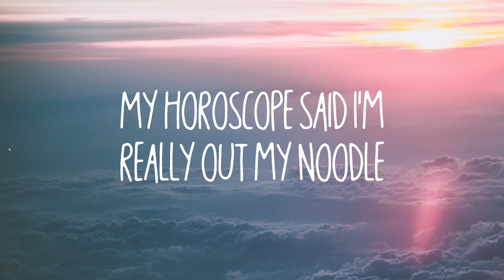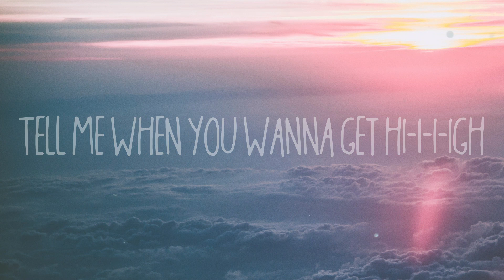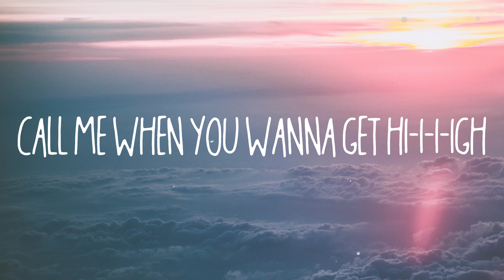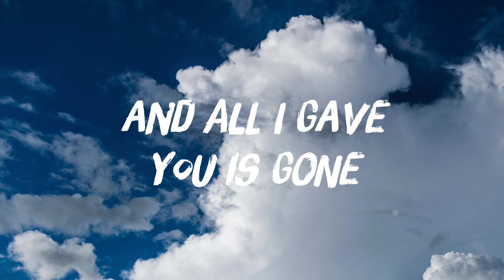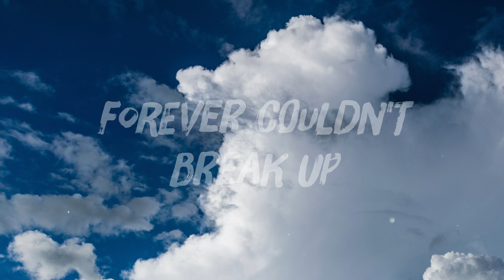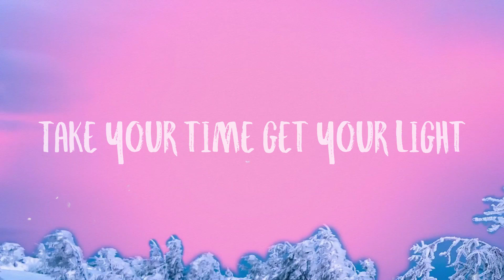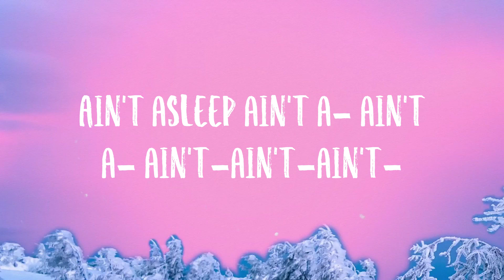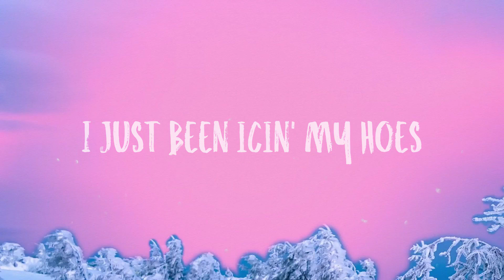AMERICA HAS A PROBLEM - Beyoncé, Kendrick Lamar -Lyric Music- ⚡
AMERICA HAS A PROBLEM - Beyoncé, Kendrick Lamar -Lyric Music- ⚡  America America has a problem
  Lamar
  Terror line watcher pgLang collar 9-11 slider
  Look at my garages synced up
  Get the genie out the bottle
  And point it at any model
  Lamar
  What what what ayy what
  Go Stink fuck it up
  Go Stink that's what's up go Stink
  I'm in love
  Hey boo-boo too much
  Complexity to love me from goo-goo
  My momma told me
  That the money outgrew you
  My horoscope said I'm really out my noodle
  I'm troublin' I'm puzzlin' it's sudoku
  Say B yes America got a problem
  Geeked up choosin' love
  Or they chose violence
  Universal please don't play possum
  I'm a business man doin' as follow
  Truthfully I be lyin' in my rap song
  'causе I always fail to mention
  I'll snap homie
  His career didn't come
  With no lifе insurance
  Hope his day one fans got
  Some facts on him
  I'm an honorary Beyhive
  Let's see why them diamonds don't be fly
  They all CGI
  You better get it off your
  Chest like breast reduction
  If she stressed over you
  She stressed for nothin'
  Hold up wait a minute
  Even AI gotta practice clonin' Kendrick
  The double entendre the encore remnants
  I bop like tin men the opps need ten men
  Billboard they know
  After Hov rightfully so
  Simmer down I go
  I go
  Heard you got that D for me
  Pray your love is deep for me
  I'ma make you go weak for me
  Make you wait a whole week for me
  I see you watching fiending
  I know you want it scheming
  I know you need it drug lord
  You want it on you
  Don't I know
  You need love I need some too
  Do you want this like it wants you
  Know that booty gon' do
  What it want to
  Can't hit it one time multiple
  I know you see these rack-rack-racks on me
  Now come and get hi-i-i-i-i-igh
  Twenty forty eighty out the trap
  Hit it with the rap
  Put it on the map
  Then we right back
  Call me when you wanna get hi-i-i-igh
  Tony Montana with the racks
  Ivy P on my bag double G's on my dash
  Nigga I'm bad I'm bad
  Tell me when you wanna get hi-i-i-igh
  Boy you can't get no higher
  Than this no no
  'cause love don't get no higher
  Than this no no no no no
  Grind
  Boy you know I grind
  When I pull up these jeans
  You're mine
  You're mine
  When I step on the scene they
  Can't wait to back it up
  Your ex-dealer dope
  But it ain't crack enough
  I'm supplying my man
  I'm in demand soon as I land
  Just know I roll with them goons
  In case you start acting familiar
  This kind of love big business
  Whole slab I kill for
  Boy you can't get no higher than this no
  Grind
  You're mine
  You're mine